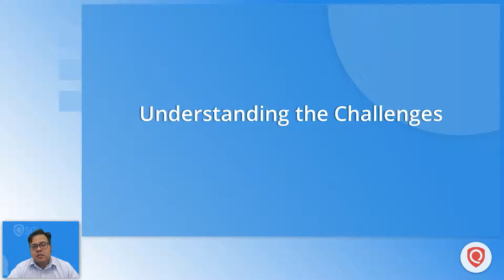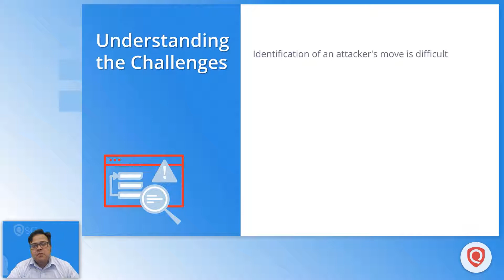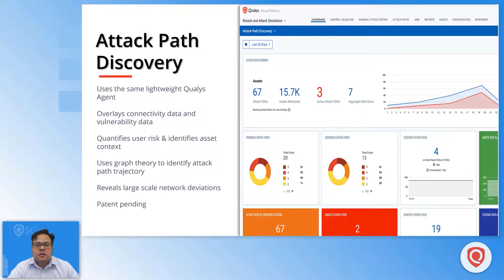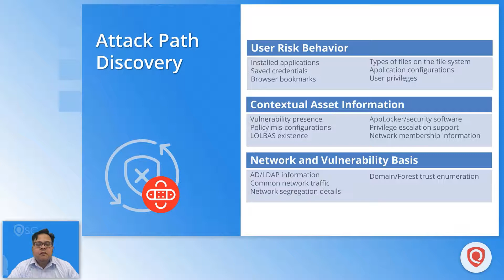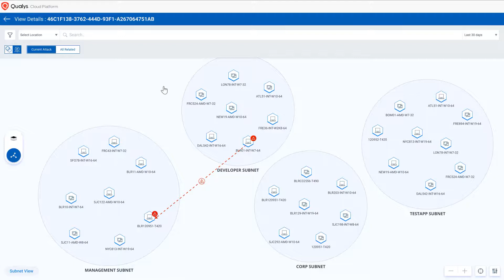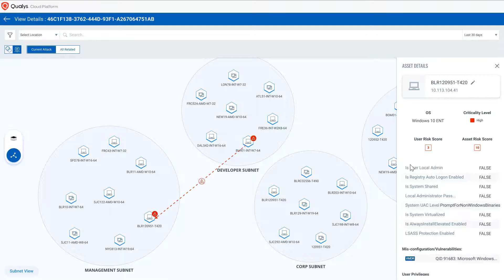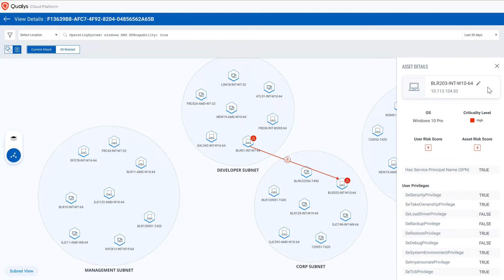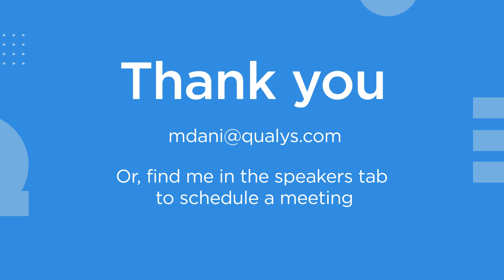An Attacker's View of Your Cybersecurity Defenses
QSC USA 2020 – Mayuresh Dani, Manager, Threat Research, Qualys

The goal of attackers is to find the most compelling and well-connected assets in a network so they can then move laterally and carry out their nefarious plans. Their target could be a domain controller, database server or even a developer's laptop. With Qualys Attack Path Discovery, we help you identify these assets using attacker-like "situational awareness" techniques. We then leverage the Qualys Agent and Qualys Vulnerability Management data to further enrich the asset information with user-, asset- and network-related contextual details. This gives you the upper hand at remediation before an attacker can find your well-connected assets.